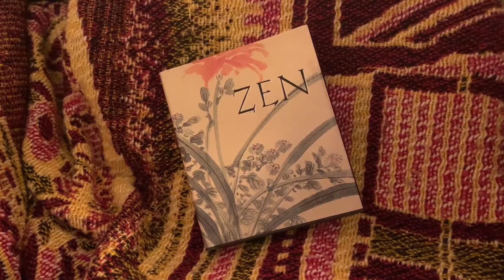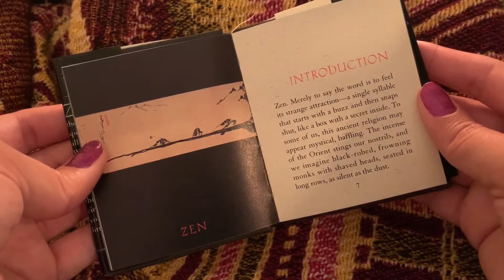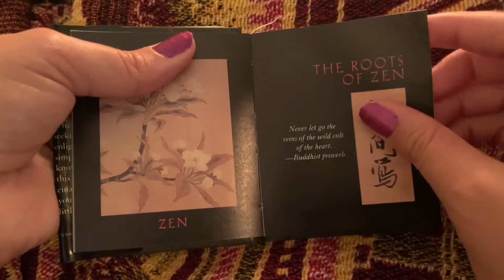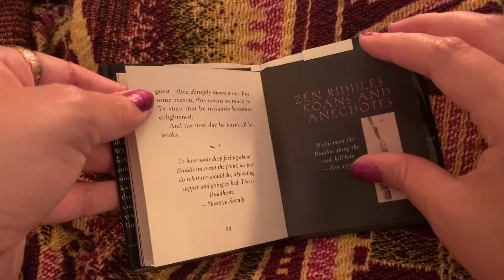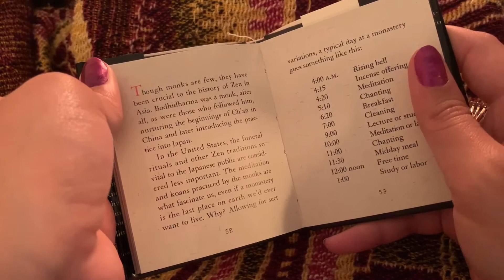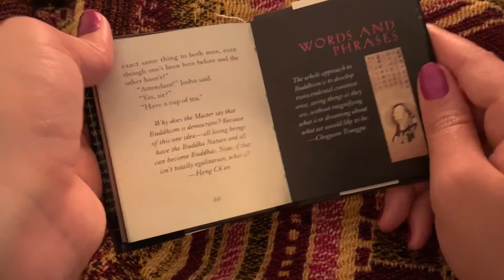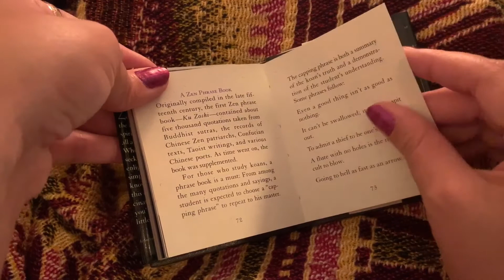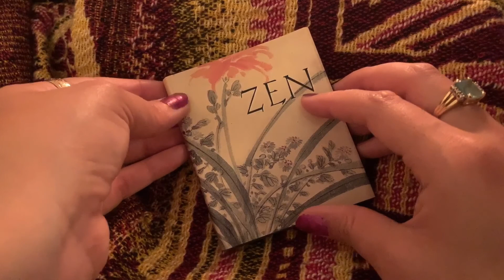What is Zen? up close whisper and gum chewing ~ ASMR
In this video, I talk about both the esoteric and exoteric definitions of Zen, a Buddhist concept, and show you a tiny book that I have that covers many topics in the philosophy, history, and practice of Zen. This video features up close whispering, gum chewing, and a bit of page turning and tapping on the little book.

Important Reading Materials on Abolition and Black Feminism:

Patrice Douglass & Frank B Wilderson - “The Violence of Presence: Metaphysics in a Blackened World”
“Who Do You Serve, Who Do You Protect?”
Angela Davis - “Are Prisons Obsolete?”
Audre Lorde - “The Master’s Tools Will Never Dismantle the Master’s House”
Ruth Wilson Gilmore - “Golden Gulag: Prisons, Surplus, Crisis, and Opposition in Globalizing California”
Angela Davis - “Abolition Democracy”
Angela Davis - “Freedom is a Constant Struggle”
“If They Come in the Morning… Voices of Resistance”
Carole Boyce Davies - “Left of Karl Marx: The Political Life of Black Communist Claudia Jones”
Safiya Bukhari - “The War Before”
Patrice Douglass - “Black Feminist Theory for the Dead and Dying”
Evelyn Hammond - “Black (W)holes and the Geometry of Black Female Sexuality”
Sadiya Hartman - “Seduction and the Ruses of Power”
Sadiya Hartman - “Lose Your Mother: A Journey Along the Atlantic Slave Route”
Audre Lorde - “Sister Outsider”
bell hooks - “The Oppositional Gaze: Black Female Spectators”
Michelle S Jacobs - “Black Women’s Invisible Struggle Against Police Violence”
Claudia Rankine - Citizen
Assata Shakur - “Assata: An Autobiography”
Keeanga-Yamahtta Taylor - “How We Get Free: Black Feminism and the Combahee River Collective”
Zoe Samudzi & William C Anderson - “As Black As Resistance: Finding the Conditions for Liberation”
Assata Shakur - “Women in Prison: How We Are”